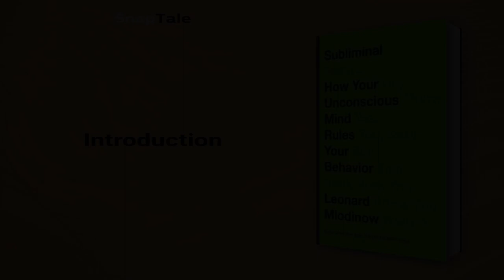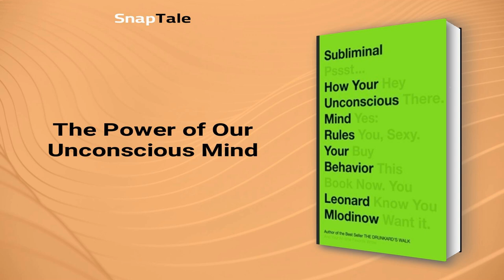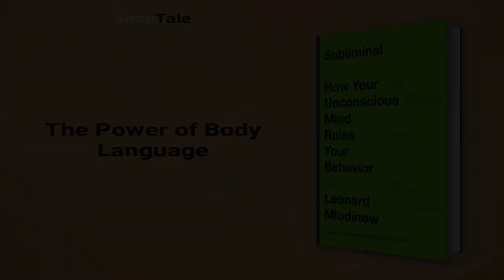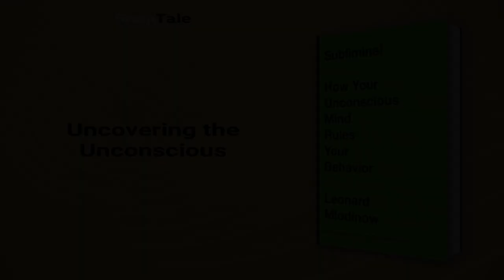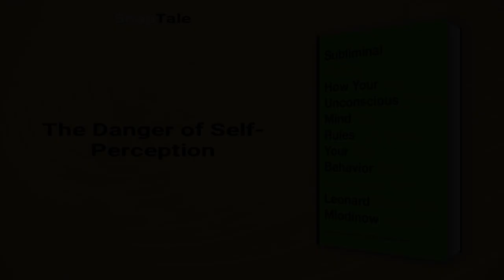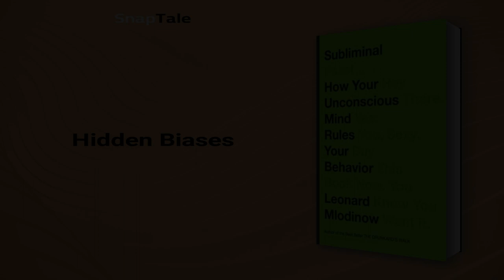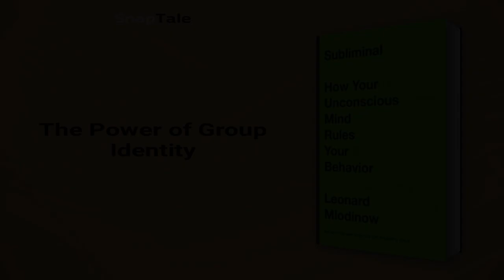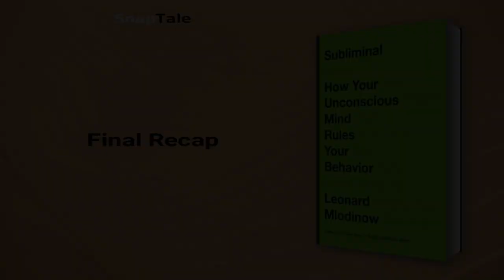Subliminal by Leonard Mlodinow: 12 Minute Summary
*BOOK SUMMARY*

TITLE - Subliminal: How Your Unconscious Mind Rules Your Behavior

AUTHOR - Leonard Mlodinow

DESCRIPTION:
📖 In "Subliminal," Leonard Mlodinow explores how our unconscious mind shapes our perceptions of the world and influences our behavior. Using accessible language and examples, he guides readers through groundbreaking research and increases our understanding of how we interact with others and the world around us.

TIMESTAMPS:
⌚ 00:00 Introduction
⌚ 01:03 Rediscovering the Unconscious
⌚ 01:59 The Power of Our Unconscious Mind
⌚ 02:29 The Power of Body Language
⌚ 03:24 The Science of Voice
⌚ 04:24 The Unreliable Nature of Human Memory
⌚ 04:47 Uncovering the Unconscious
⌚ 05:31 Two Characters in Our Minds
⌚ 06:14 The Danger of Self-Perception
⌚ 07:15 The Significance of Socializing
⌚ 08:05 The Science of Our Human Nature
⌚ 08:37 Hidden Biases
⌚ 09:11 The Power of Group Identity
⌚ 10:02 The Power of Perceived Trivial Factors
⌚ 11:08 Final Recap